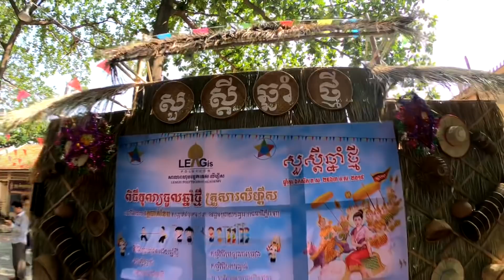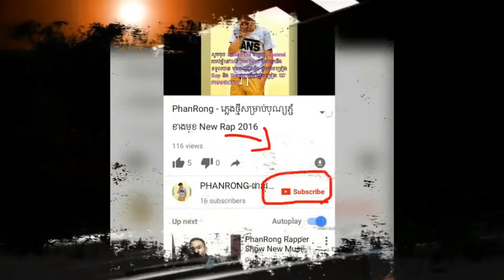មករាំលេងសង្ក្រាននៅ វត្តបាក់ខែង សប្បាយណាស់ Vlog [ PhanRong- ផាន់រុង ]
កម្មវិធីរបស់សាលា លីហ្គីស ( Leagis )
Title: មករាំលេងសង្ក្រាននៅ វត្តបាក់ខែង សប្បាយណាស់
            -ប្រលងរាំសារ៉ាវ៉ាន់- ច្រៀងដោយ: SreayLeak ft Vin Vitou
Camera: PhanRong- ផាន់រុង

 Hello Everyone!

My Channel is talk about News Feed All Entertainment such as Remix song, Khmer video, Funny, Comedy, and Khmer song in Cambodia.

I will upload creative video everyday.

ខ្ញុំបាទ ឈ្មោះ PHANRONG-ផាន់រុង
រស់នៅ-ខេត្តបន្ទាយមានជ័យ